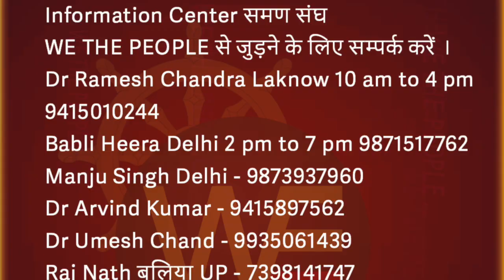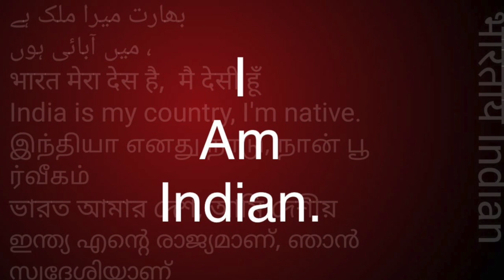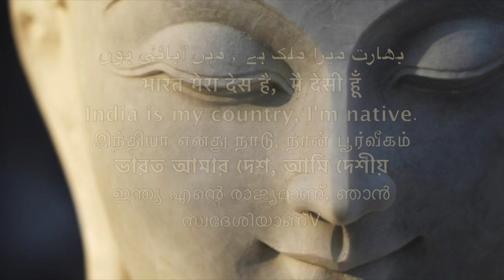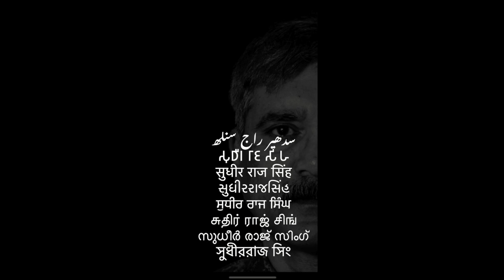असली जय भीम right JAI BHIM /Sudhir Raj Singh/Pali